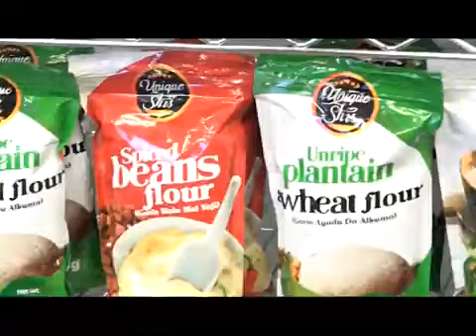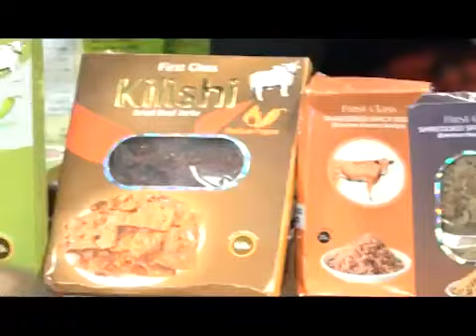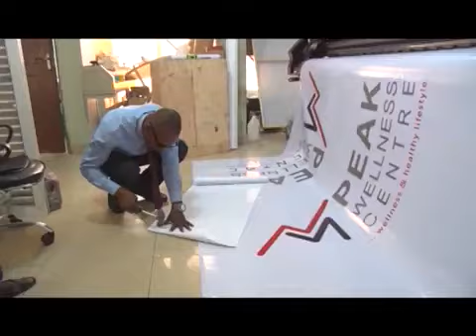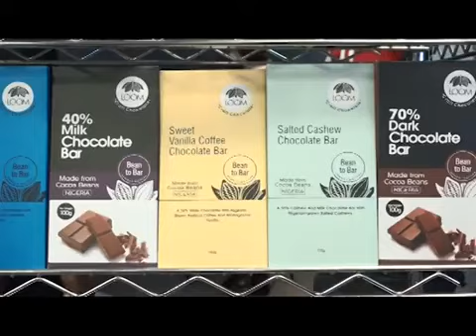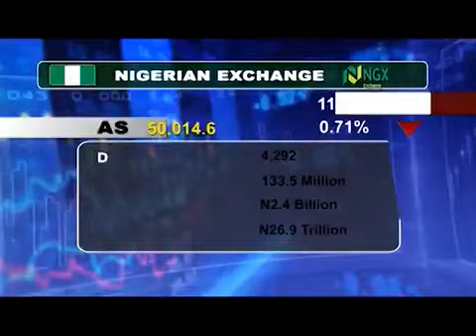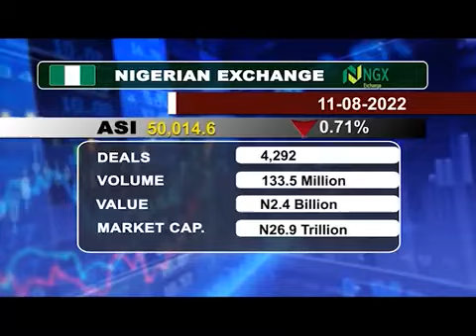Business 24 On NTA News 24 12th August 2022 NTA